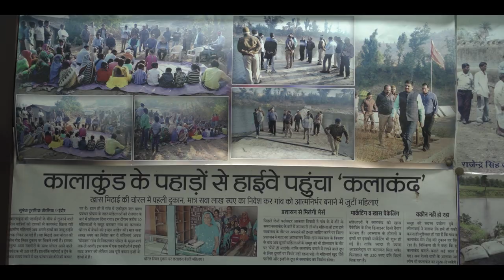Nagrath Charitable trust Film | Whistle Media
A documentary film by Whistle Media, Directed by Viplove Soni to enlighten the efforts of Nagrath Charitable Trust who are working for the Water Conservation around Indore district.

Click on the link below and know how a small village of Madhya Pradesh is coming up with a Start-up running by the villagers.

Special Thanks To :
Nagrath Charitable Trust

Credits
Concept & Direction : Viplove Soni
Scripting : Salil Jain
Editing : Rahul Dawer
DOP : Advait Joshi
Drone Shots : Arun Yadav
Voice Over : Maneesh Sharma